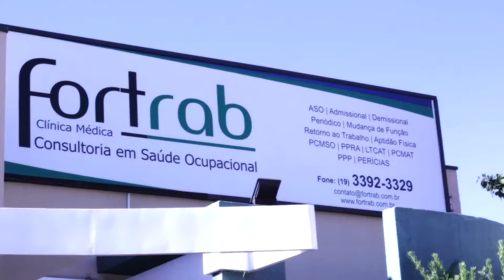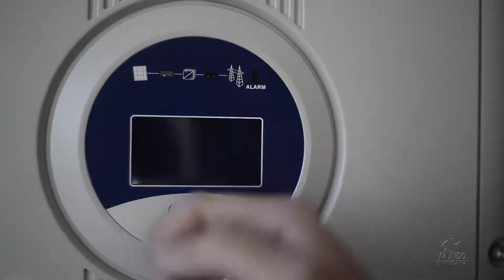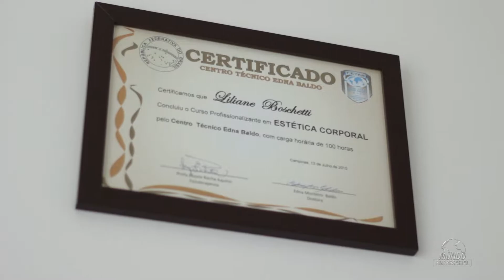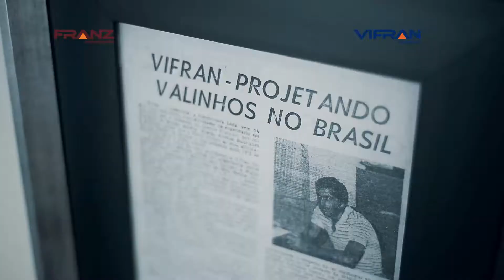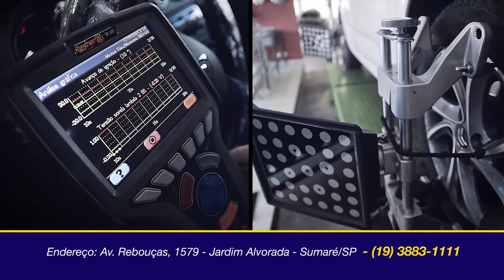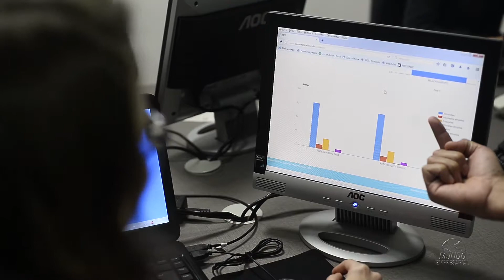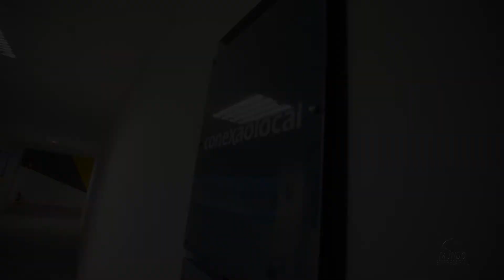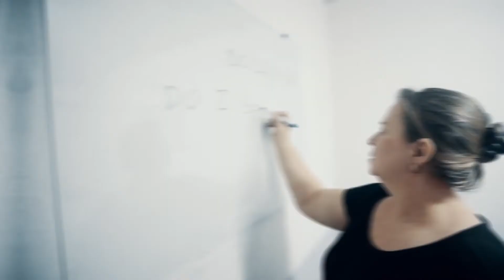MUNDO EMPRESARIAL - 13/08/2017 - ÍNTEGRA